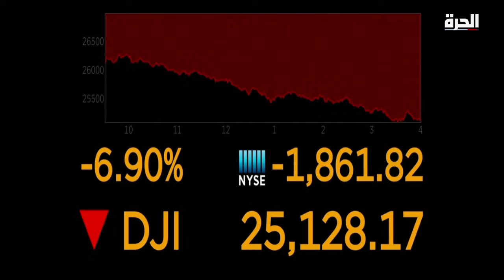موجز الأنباء من قناة الحرة....سنية اليونسي